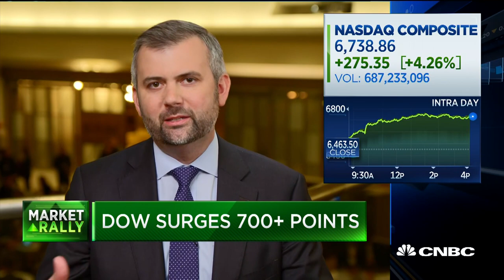Jay Powell understands markets better than his predecessors, says former Dallas Fed president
Former Dallas Fed president Richard Fisher and the New York Times' Neil Irwin discuss the market's favorable reaction to Fed chair Jay Powell's comments on the economy.